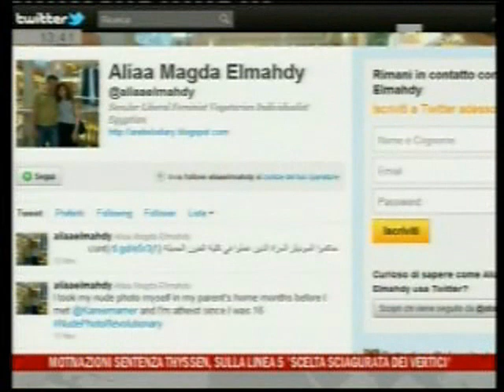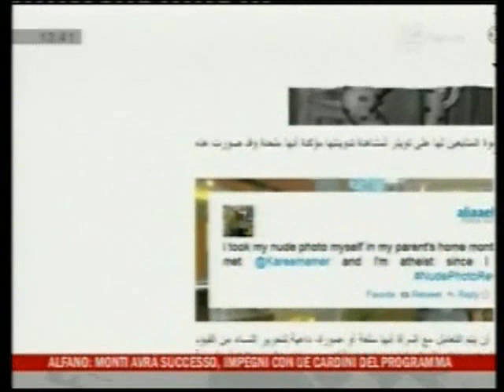Egitto, giovane blogger nuda sul web per protesta -- 15 novembre 2011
da quotidiano.net
La giovane ragazza, che si definisce "individualista e atea", fino a pochi giorni fa era sconosciuta in Egitto. Sul suo profilo Facebook si presenta come la compagnia di Karim Amer, un blogger egiziano condannato nel 2007 a quattro anni di prigione per aver "insultato l'Islam". La stessa Aliaa Elmahdy sul suo blog lancia un appello alla liberazione di Maikel Nabil, altro blogger detenuto in carcere per aver criticato l'esercito al potere, attualmente in sciopero della fame. Sulla pagina di Facebook, Aliaa Elmahdy sottolinea di "essere in collera contro una società violenta, razzista e sessista".